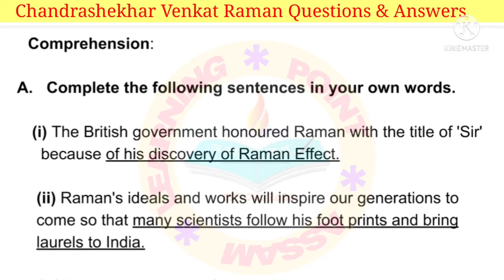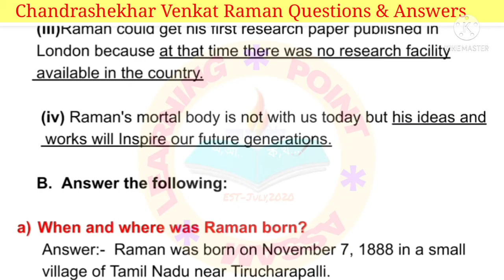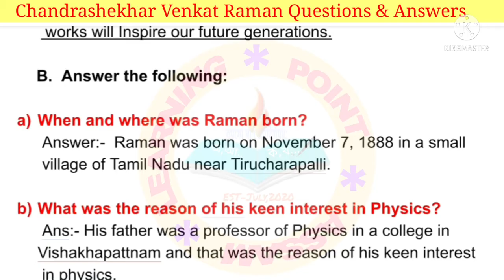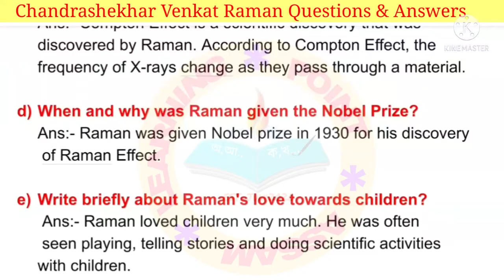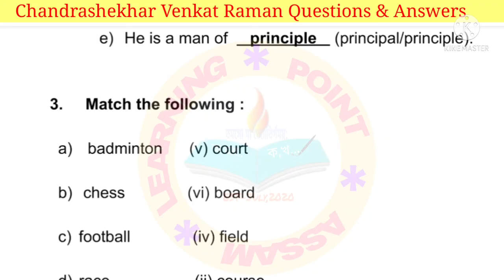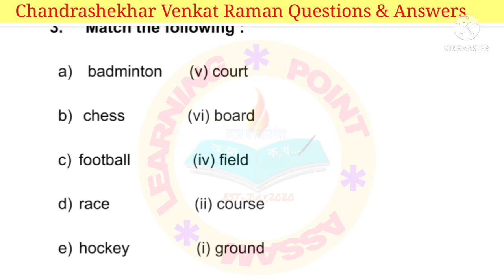Sankardev Shishu Niketan English Class-6 Lesson-6 Chandrashekhar Venkat Raman|Questions and Answers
English Class-6
Lesson-6 Chandrashekhar Venkat Raman: The Pride of Indian Science
Questions and Answers Discussion